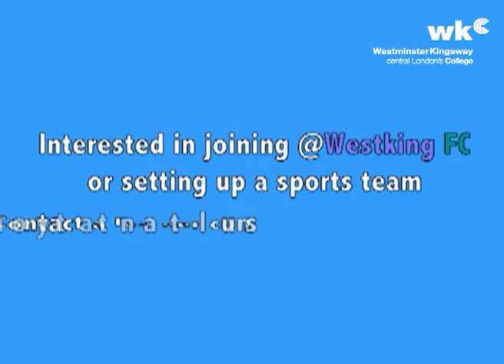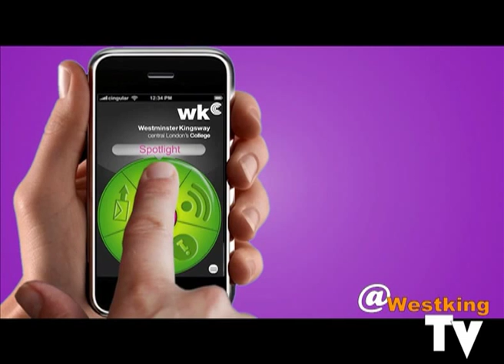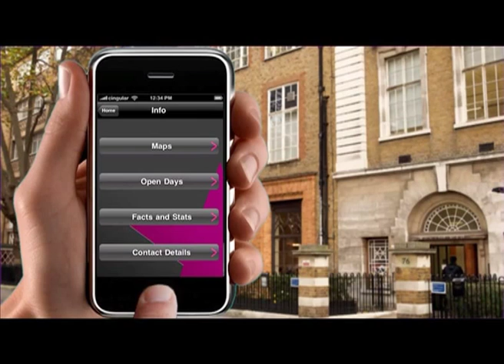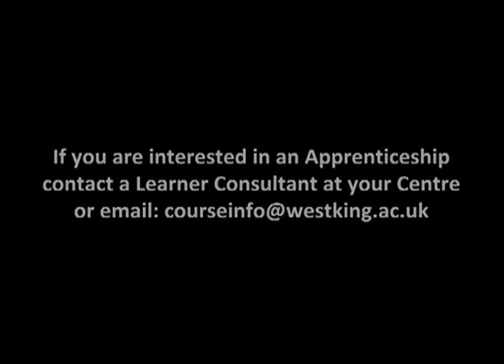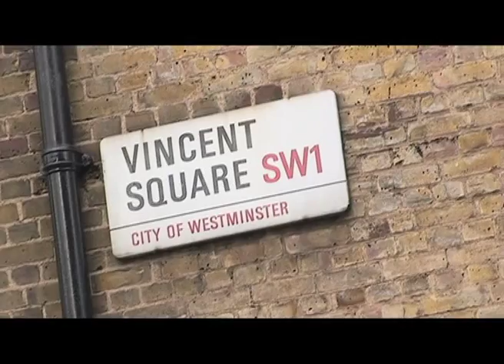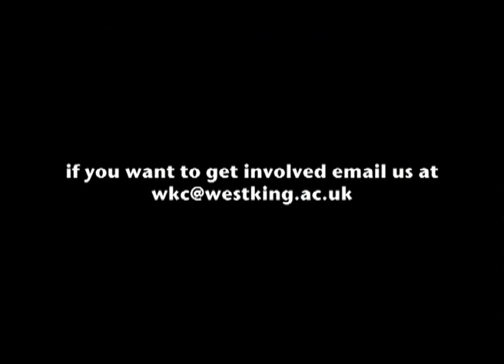TV Launch Promo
Launch episode of @Westking TV! Filming across central London, students present a round up of the latest news and events at Westminster Kingsway College.